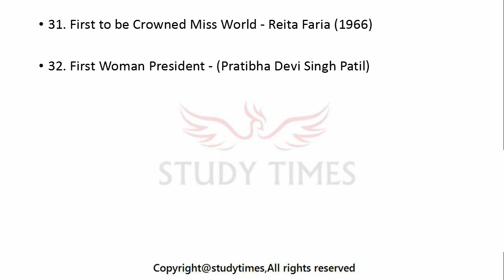GK Facts -First in India (WOMEN) for SSC /Railway/Banking/State PCS Exams